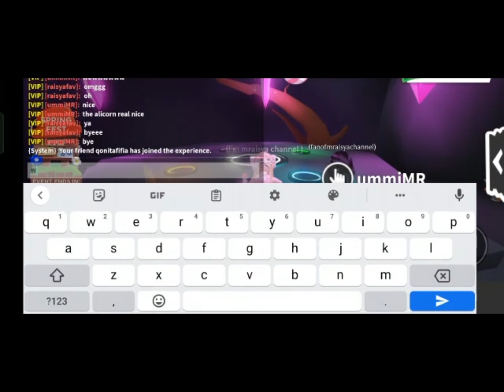Making neon alicorn adopt me